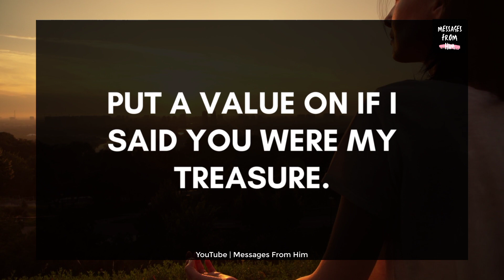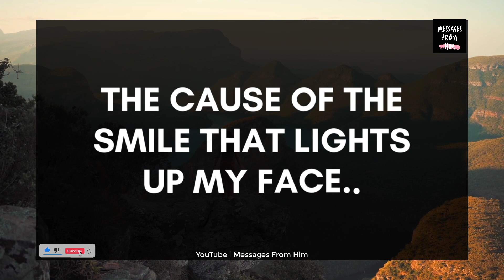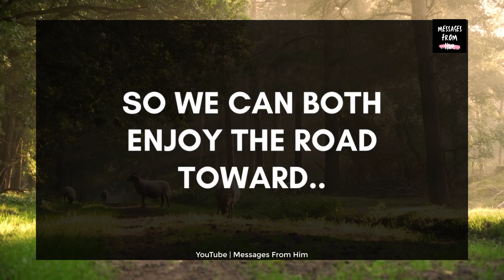🙈👄 Dm To DF 💕 Please Understand This Honey 🌹💖❣️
RELATED QUERRIES :
divine masculine